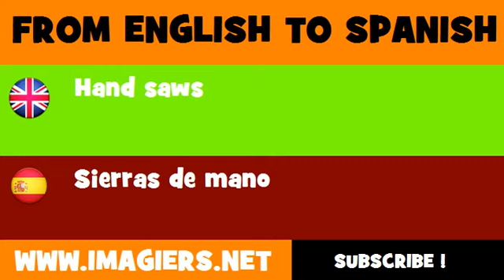FROM ENGLISH TO SPANISH = Hand saws